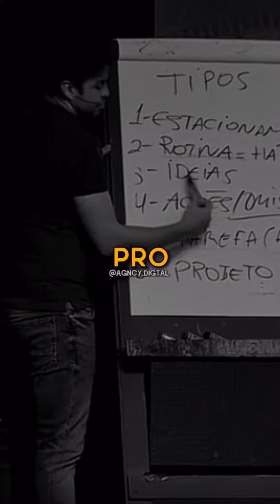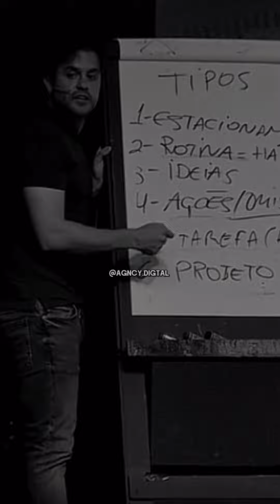Pablo Marçal - Que dia você vai tirar a sua empresa do papel